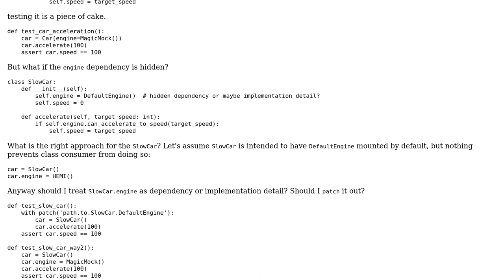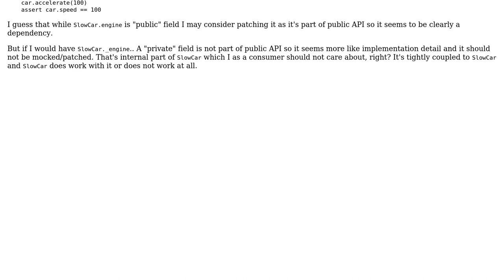Software Engineering: Should I stub hidden dependencies in Python unit tests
With thanks & praise to God, and with thanks to the many people who have made this project possible! You are responsible for your own actions.